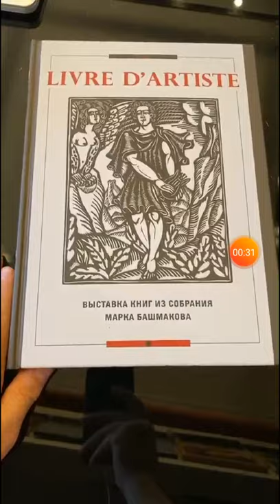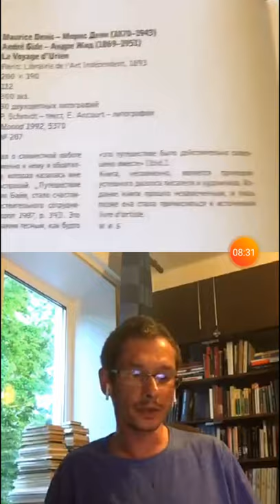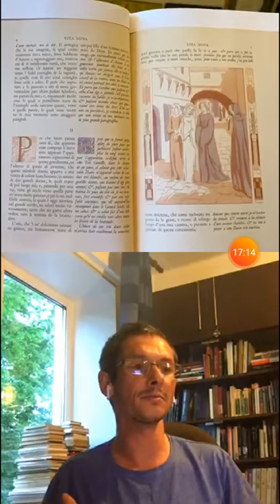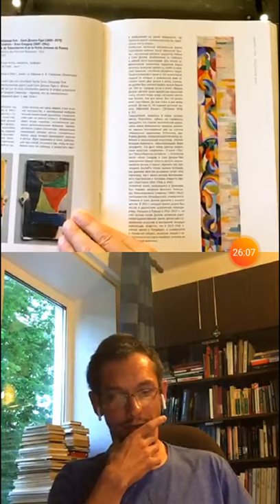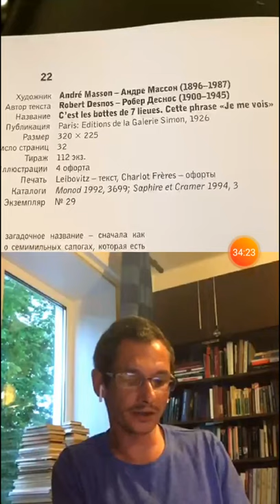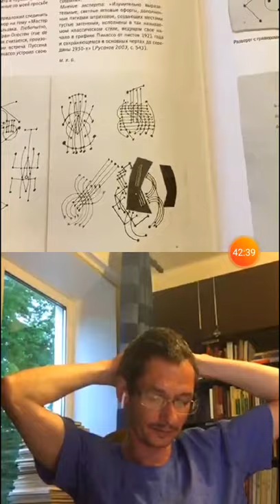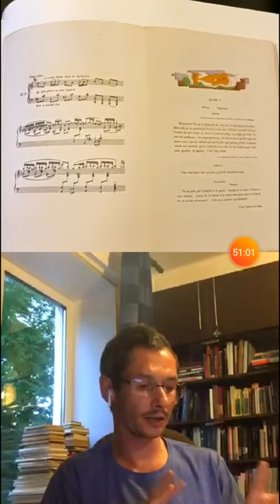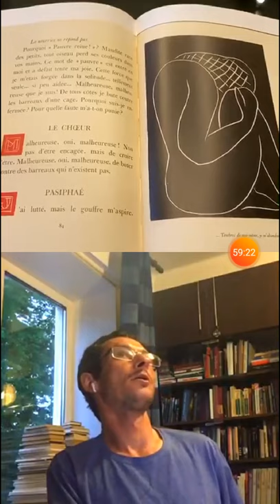Livre d'artiste. Из собрания Марка Башмакова. Книга художника в Эрмитаже. Часть первая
В 2013 году в Государственном Эрмитаже прошла выставка "Livre d'artiste. Выставка книг из собрания Марка Башмакова". Основу экспозиции — 54 издания — составили книги из коллекции академика Российской академии образования Марка Ивановича Башмакова. Это собрание — одно из крупнейших в России — насчитывает в общей сложности около пятисот книг и включает работы всех ведущих мастеров XX века. В их числе — множество знаменитых шедевров: от «Параллельно» Пьера Боннара — книги, которую принято считать первым классическим образцом livre d'artiste (буквально: «книга художника»), — до поздних работ Сальвадора Дали. Многие из этих изданий никогда не демонстрировались в России.

Основной раздел выставки "Livre d'artiste" посвящен периоду с 1900 года (дата выхода упомянутой книги Пьера Боннара) до начала Второй мировой войны. Стремясь показать искусство «книги художника» максимально целостно, организаторы также включили в экспозицию ряд работ, находящихся «на границе» этого явления.

О прошедшей выставке, разнообразии жанра livre d'artiste как сложного и неоднородного феномена и его выдающихся представителях в прямой трансляции Государственного Эрмитажа рассказывает куратор проекта Михаил Витальевич Балан, научный сотрудник Отдела западноевропейского изобразительного искусства Государственного Эрмитажа.